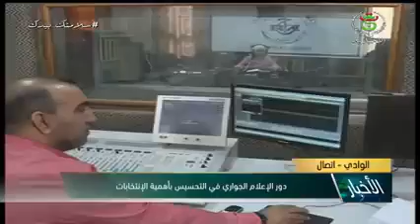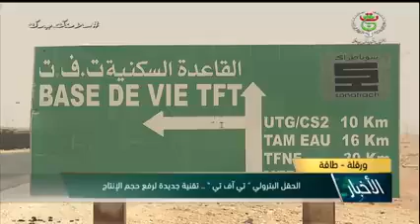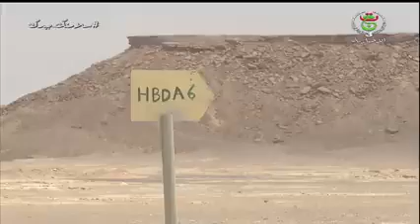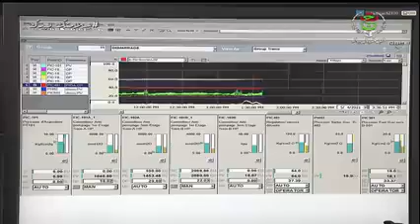سهام خليفة 23.05.2021